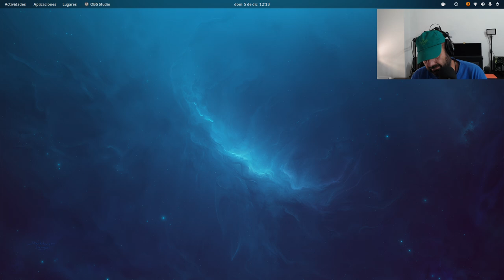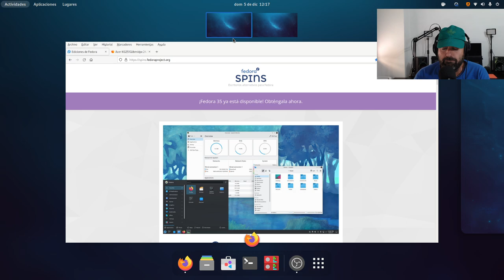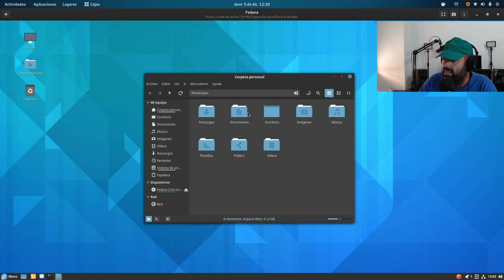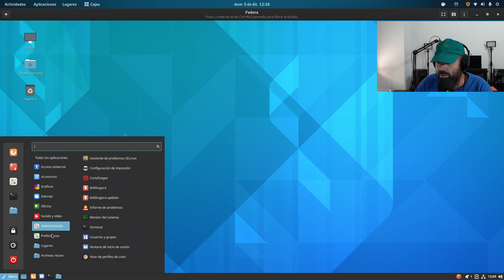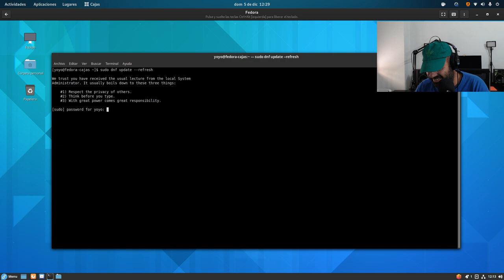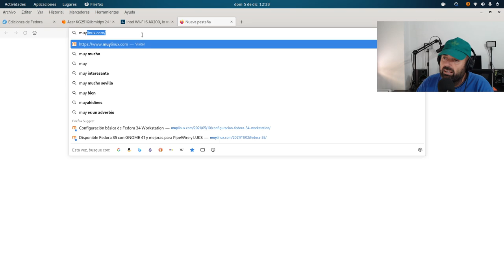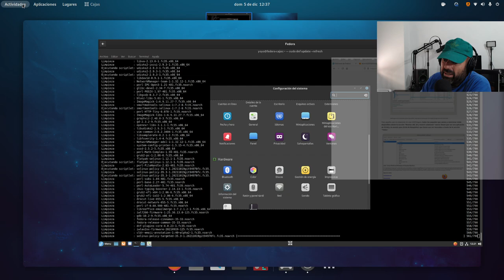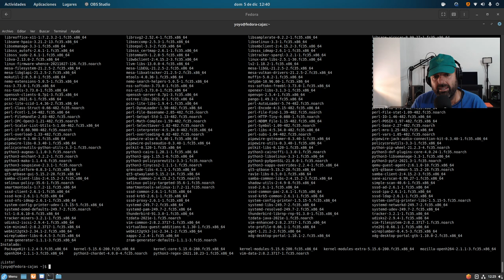Un vistazo a Fedora 35 Cinnamon Edition (Fedora Spins)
Hoy os traigo un pequeño vistazo a la edición Cinnamon de Fedora 35, en mi caso es la primera vez que la pruebo, ya me contaréis que tal si vosotros la habeís probado.